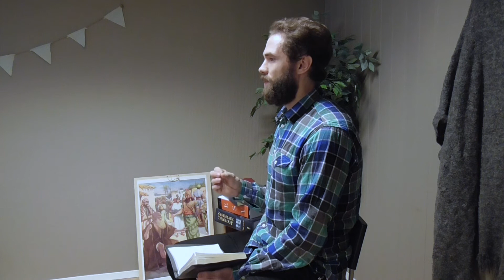Hva betyr det å bli født på ny? - Sentrale Spørsmål